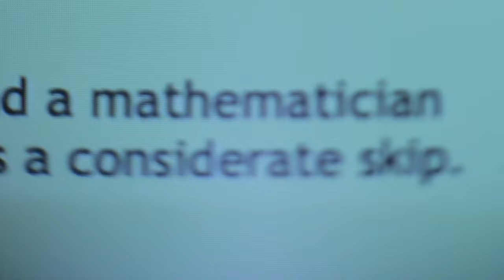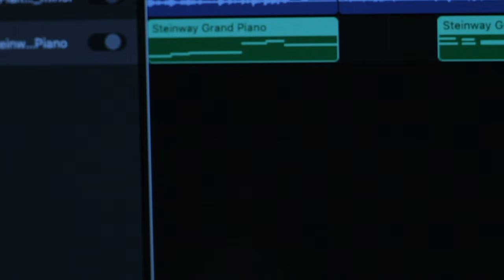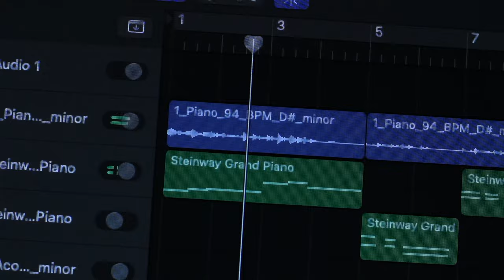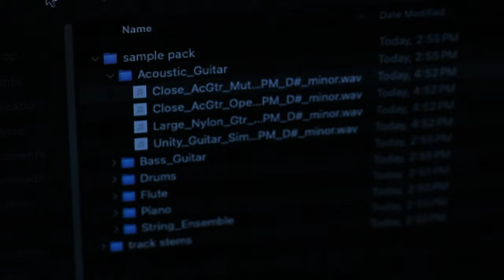Studio Vlog 03: Making a song from a random phrase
I love giving myself fun and interesting songwriting exercises. For this one, I chose to start with a randomly generated phrase. I use Watchout4snakes to generate random words and phrases for a lot of my projects. This time I didn't love what it gave me, but I liked the word "mathematician". It seemed like a fun angle for a song subject.